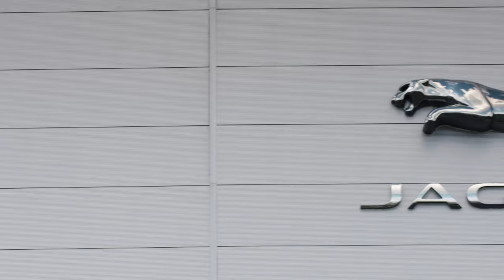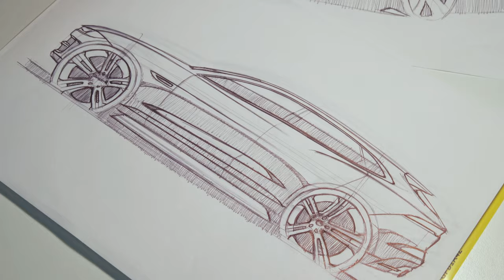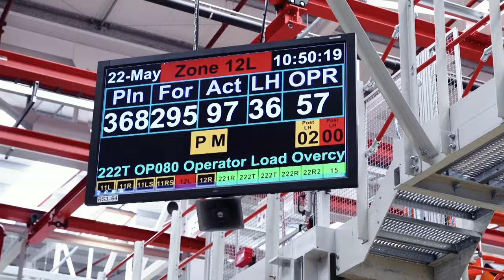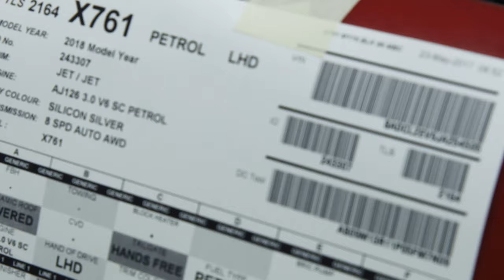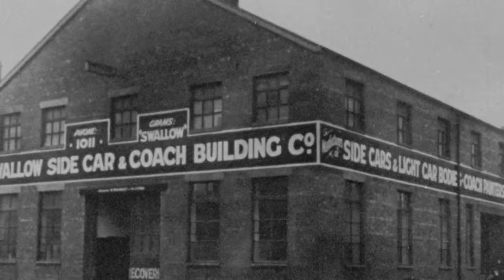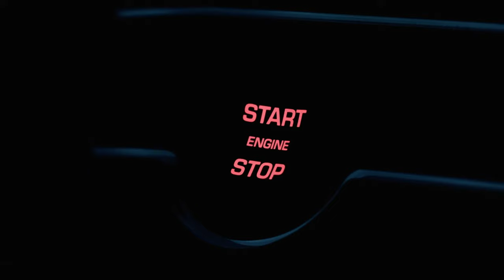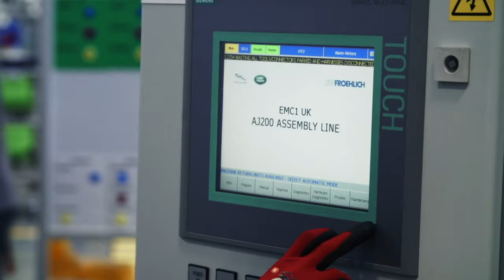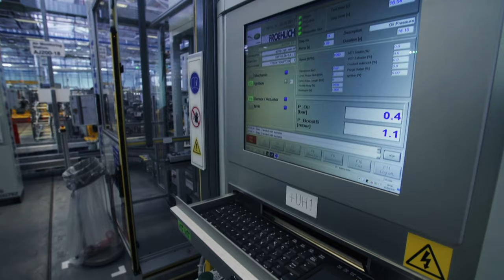The History of Jaguar - SUV Superbuild - Car Documentary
Jump into the Jaguar F-PACE's thrilling journey from dream to reality! Witness how this British luxury SUV marks a bold evolution for Jaguar, combining its rich history with modern innovation. A story of passion, design, and groundbreaking engineering—all wrapped in one iconic vehicle.

Dive into the world of SUVs with SUV Superbuild. From Land Rover's map-making machine to Porsche's savior, explore how these versatile giants are reshaping automotive culture and technology, blending family comfort with cutting-edge innovation.